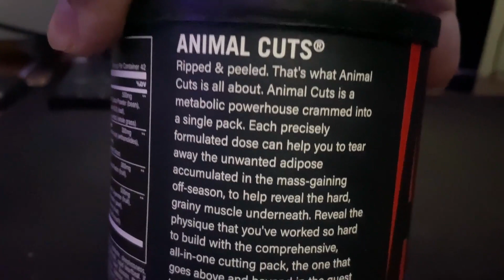Animal Cuts Thermogenic Fat Burner Review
👉 Amazon USA